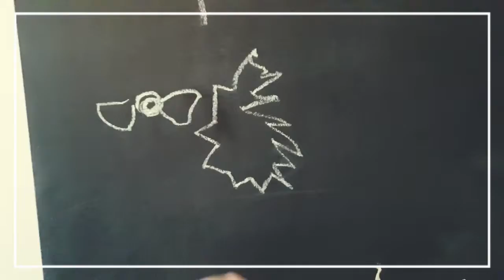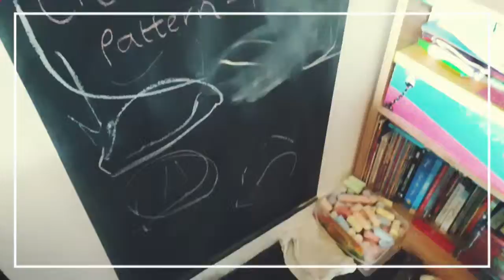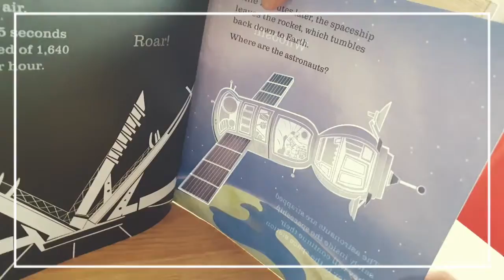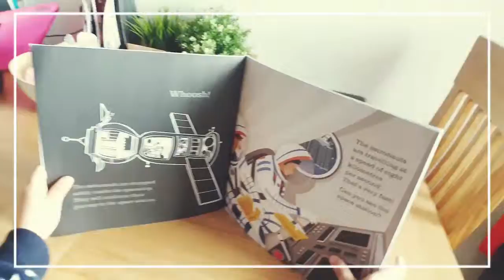How We Home-Ed | Ep. 2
So this month we started to work on "All About Me"... Then Jayreece said "I want to learn about Space". And with the freedom of Home-Ed we are learning about Space.

Starting with Neil Armstrong landing on the moon, Jayreece was under the impression that meant I had been on the moon because, we shared the same surname. Incidentally, gravity is a giant invisible hand pulling you back down to earth.

We completed a space shapes poster and this week will be constructing a few experiments to look at light, gravity and the planets distance from the sun.

I spend a lot of time planning, writing and creating worksheets and since the laptop is giving up on me I now do these by hand.

With a ton of activities and experiments to try out, we are going to have a very busy spring.